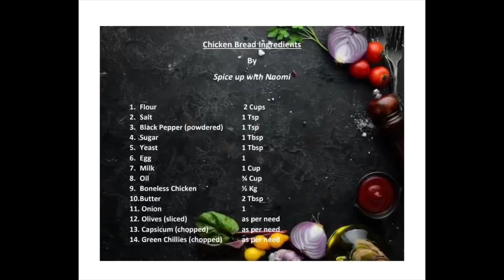How to make chicken bread at home | Soft and juicy chicken bread recipe | viral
In this video you will learn how to make chicken bread at home. Easy to follow step by step recipe. Ingredient card included.